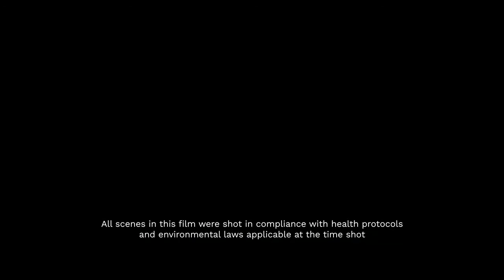Stellantis Brand Film (PSA-FCA merger) History is being written